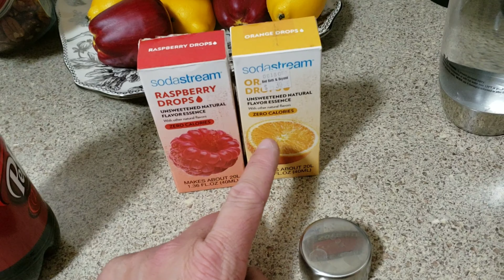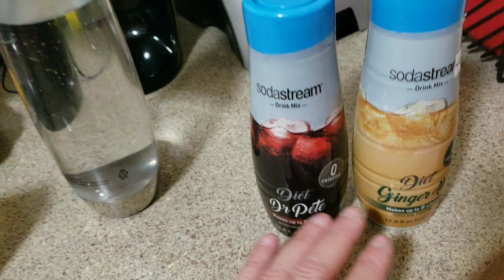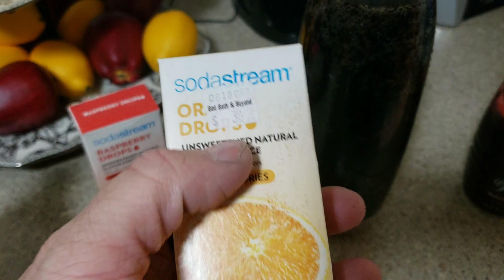Agora faço meu refri e água gás